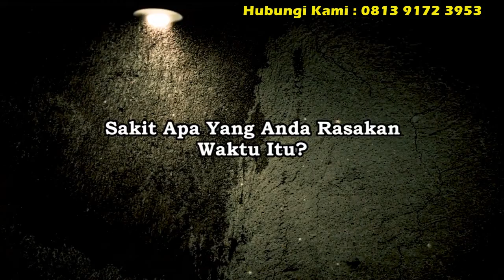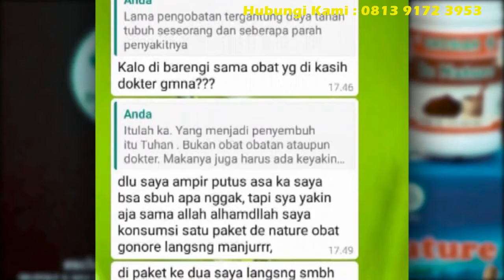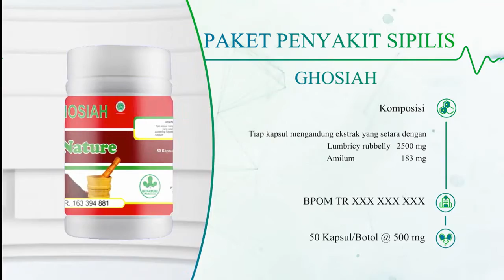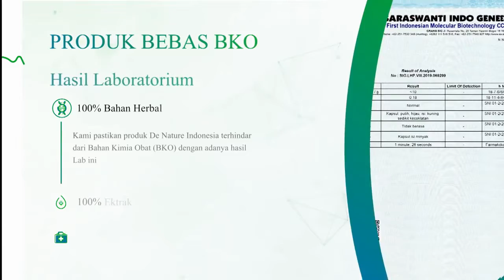SAAT KENCING TERASA PERIH DI UJUNG PENIS KELUAR NANAH BENING || Testimoni GANG JIE & GHO SIAH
Ciri Ciri Sembuh Dari Kencing Nanah
Hubungi CS kami 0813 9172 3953 Untuk mendapatkan obat kencing nanah(Gonore),obat sipilis dan obat penyakit kelamin lainya yang menyembuhkan secara permananen tanpa efek samping 100% Herbal non kimia

Produk Unggulan De Nature Indonesia Di Ramu khusus oleh Herbalis Berpengalaman,Obat ramuan herbal untuk mengobati kencing nanah atau gonore yang manjur dan ampuh.

Bagi Anda Yang Mencari Obat Kelamin Keluar Nanah Di Apotik
Ada Kabar Baik Bagi Anda ,Sekarang Tak Perlu Bingung Mencari Obat Kelamin Keluar Nanah Di Apotik
Setelah Anda Menonton Video Ini
Sebelumnya Kita Jelaskan Dulu Penyebab Kelamin Keluar Nanah

Perlu Anda Ketahui Bahwa Penyakit Kelamin Mengeluarkan Nanah
Disebut Penyakit Gonore Atau Kencing Nanah , Penyakit Ini Biasanya Disebabkan Karena Infeksi Bakteri
Bernama Neisseria Gonorrhoeae Yang Diakibatkan Karena Penyakit Menular Seksual.

Berikut Ini Beberapa Gejala Yang Akan Dirasakan Ketika Menderita Penyakit Kencing Nanah :

- Keluarnya Cairan Nanah Dari Penis / Vagina
- Kencing Terasa Perih Dan Sakit
- Perut Bagian Bawah Terasa Nyeri
- Buang Air Kecil Seperti Anyang-Anyangan Atau Tidak Tuntas

Itulah Gejala Yang Dirasakan Pada Penderita Kencing Nanah, Kebanyakan Penyebab Penyakit Ini Diakibatkan
Karena Hubungan Seksual Yang Bebas Seperti Gonta Ganti Pasangan Atau Karena Menyewa Jasa Pekerja Seks ( PSK ).

Pengobatan Yang Disarankan Untuk Mengobati
Penyakit Ini Yaitu Dengan Mengkonsumsi Obat Kelamin Keluar Nanah Di Apotik
Dan Obat Kelamin Keluar Nanah Di Apotik Terbaik Saat Ini Yaitu Terdapat Dalam Produk Obat Herbal Bernama GANGJIE dan GHOSIAH.

GANGJIE dan GHOSIAH Ini Merupakan Salah Satu Produk Obat Herbal Asli Buatan Indonesia Yang Dibuat Dari Bahan Herbal Alami
Yakni Sambiloto , Alang Alang Dan Kumis Kucing
Lantas Bagaimana Mendapatkan Obat Kelamin Keluar Nanah Di Apotik ?

Salah Satunya Adalah Kunjungi :
Kecamatan Majenang
Kabupaten Cilacap

Jauh Bagaimana Kalau Di Luar Kota Tenang

Tinggal Tunggu Di Rumah Anda Bisa Medaptkan Obatnya Rahasia Anda 100% Terjamin.
De Nature Indonesia adalah sebuah perusahaan yang bergerak di bidang Obat Tradisional (OT) dari dalam Negeri, yang mencoba mengangkat dan menghidupkan kembali Budaya Nenek Moyang kita Yaitu Jamu Tradisional sebagai salah satu warisan leluhur budaya bangsa yang perlu dilestarikan.

Produk De Nature untuk Gonore, Kencing Nanah, Sipilis, Rajasinga, Anyang Anyangan, Infeksi Saluran Kemih (ISK) yaitu Gang Jie - Gho Siah

Jangan Malu konsultasikan dan dan gunakan obat herbal De Nature Indonesia Untuk Kesembuhan Anda

Kami melayani konsultasi 24jam dengan sepenuh hati karena kesembuhan anda prioritas utama kami.

Jangan Tunggu Penyakit Anda Semakin PARAH Dan MENULAR ANGGOTA KELUARGA ANDA.

SEGERA KONSULTASIKAN DAN PESAN OBATNYA GANG JIE Dan GHOSIAH OBAT PENYAKIT KELAMIN 100% HERBAL TANPA EFEK SAMPING

Untuk KONSULTASI keluhan penyakit dan PEMESANAN OBAT KENCING NANAH Secara ONLINE
Bisa Menghubungi Nomor Berikut :